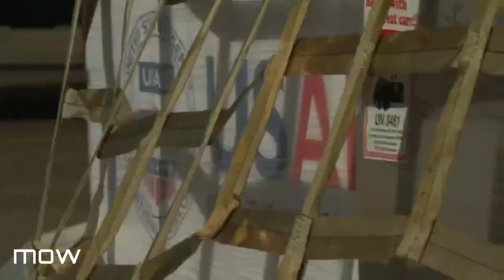Прибытие американского военного борта во "Внуково". Самолет привез первую партию ИВЛ.